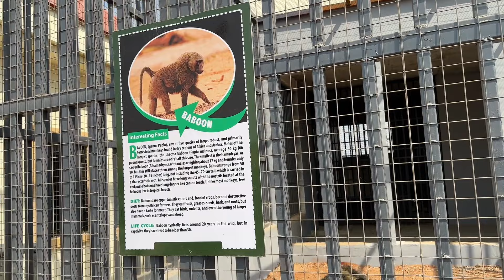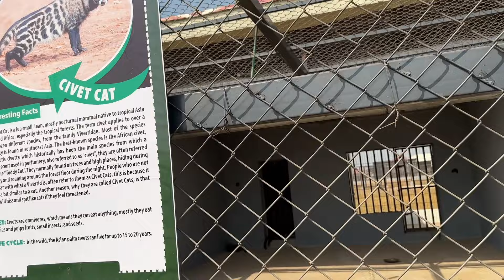A FUN DAY IN THE LIFE; WE WENT TO THE BIGGEST PARK IN ASABA (MARIAM BABANGIDA PARK)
Below are links to some of my vlogs👇🏻

Do go through my channel, you will find  videos that will interest

FAQ
*Camera?
Canon EOS 250D with 50mm lens
Zv1
iPhone 14 pro max
* Age?
26 yrs
*Light?
Natural sunlight

See you in my next video loves💋